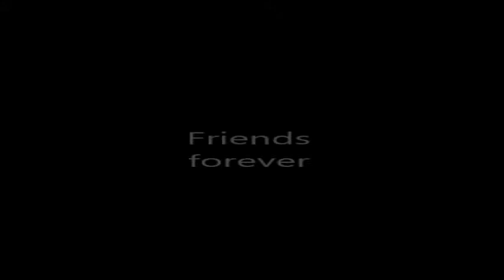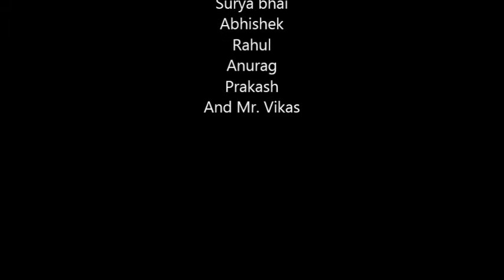Hostel Life (Farewell video) - 2013-2017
“A friend is someone who knows all about you and still loves you.
friends forever